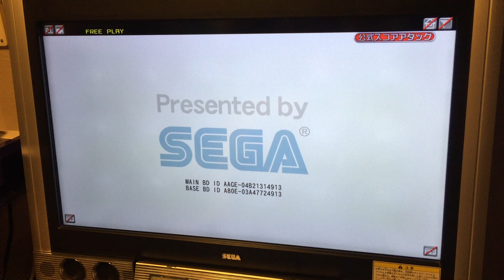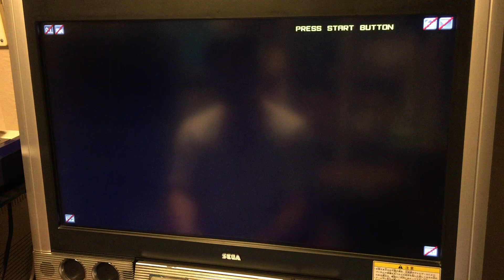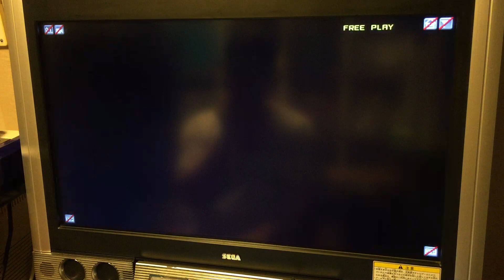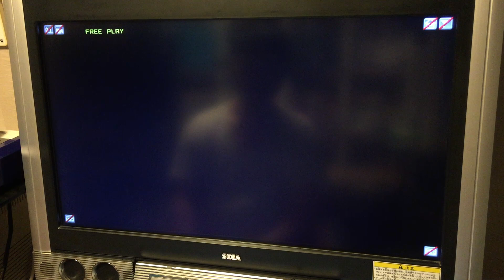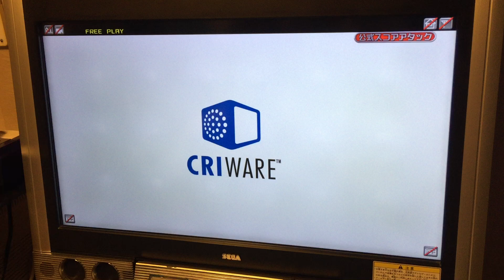Lindbergh virtuafighter 5 final showdown